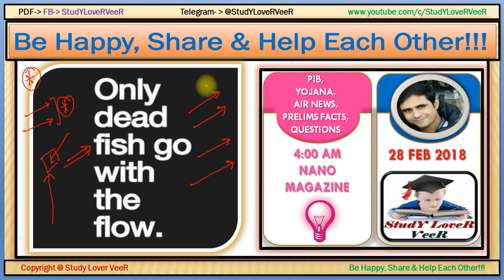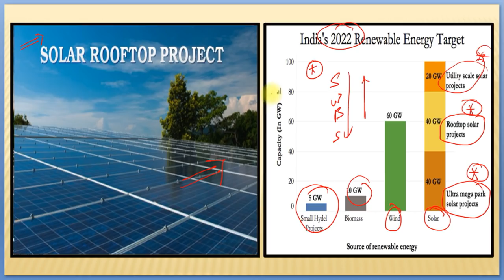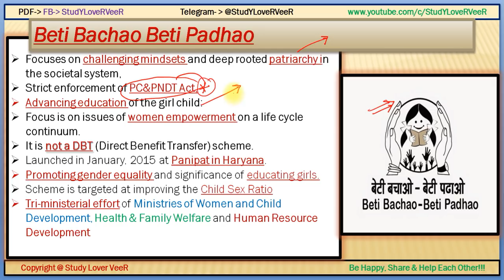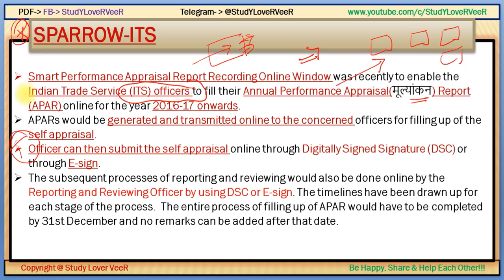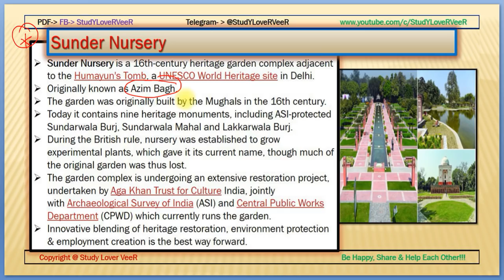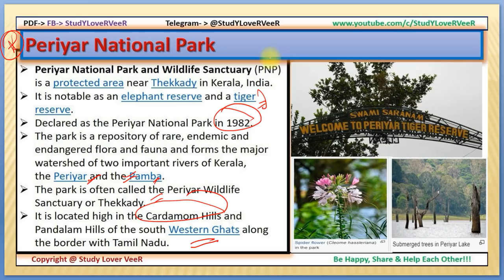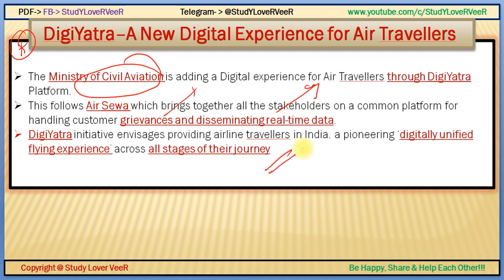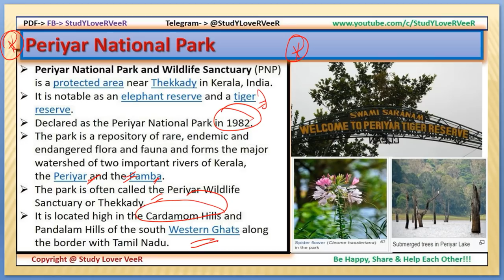28 February, 2018- PIB, Yojana, AIR News- [Nano Magazine]-ADB & PNB Bank- Current Affairs-By VeeR